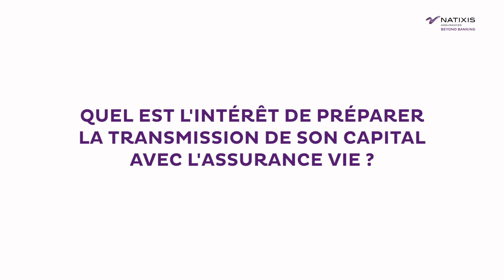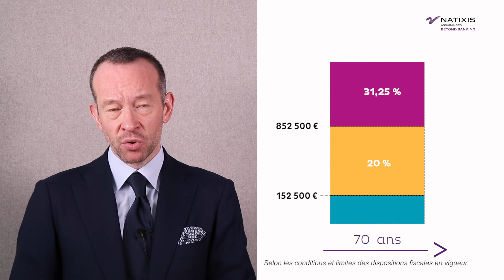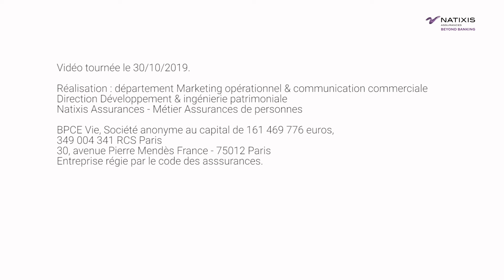[Banque Populaire] - Assurance vie, instrument de transmission d’un capital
Notre expert Marc Thomas-Marotel répond à la question : quel est l'intérêt de préparer la transmission de son capital  avec l'assurance vie ?